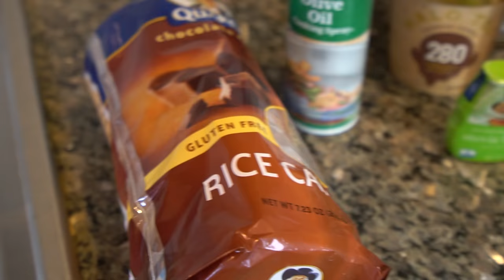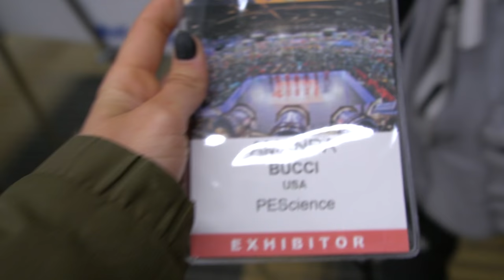It Almost Ruined My Day 😬 How I Got Over It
=Make up artist: @carolynposted & @jayhawk_fitness